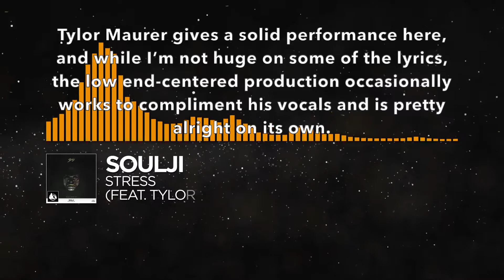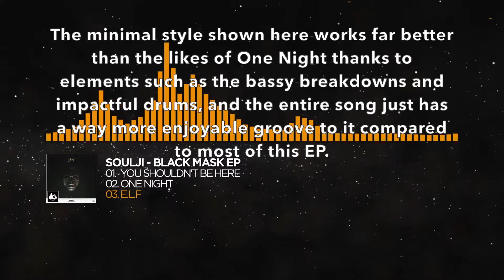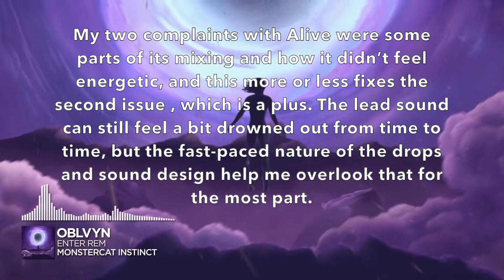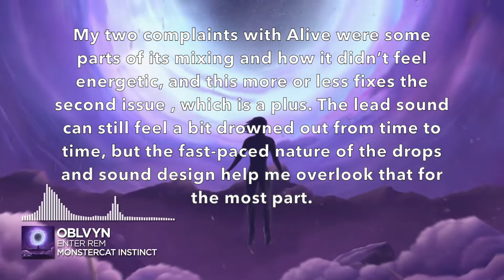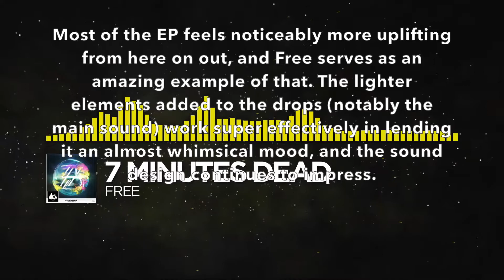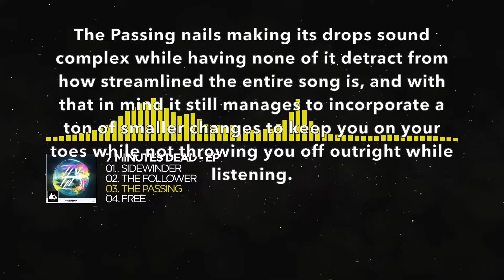Monstercat Multi-EP Ranking #26 (Soulji, OBLVYN, 7 Minutes Dead)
Ah yes, OBLVYN, my favorite M83 song of all time

【Ranking Scale:】
0-0.9/10 - Abysmal
1-1.9/10 - Terrible
2-2.9/10 - Very Bad
3-3.9/10 - Bad
4-4.9/10 - Subpar
5/5.9/10 - Alright
6-6.9/10 - Decent
7-7.9/10 - Good
8-8.9/10 - Great
9-9.9/10 - Amazing
10/10 - Masterpiece